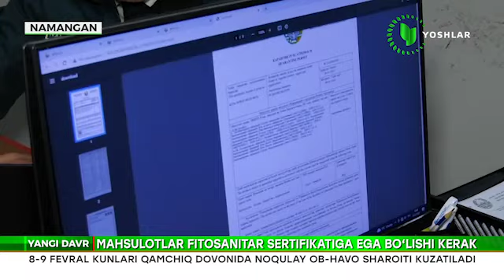Karantin ostidagi mahsulotlar kirib kelishini oldini olish bo‘yicha tadbir o‘tkazildi.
Namanganda karantin ostidagi mahsulotlarning kirib kelishini oldini olish bo‘yicha tadbir o‘tkazildi.